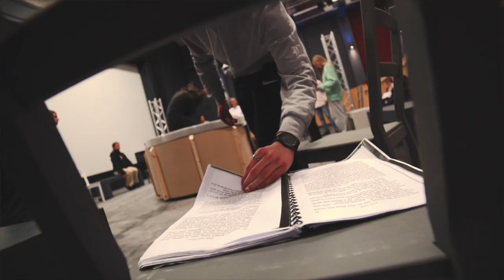Senior Congreve 2019 - The Crucible